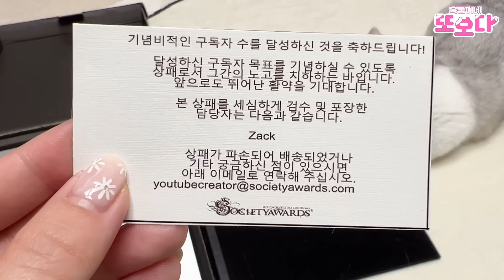고양이와 함께하는 실버 버튼 언박싱!!